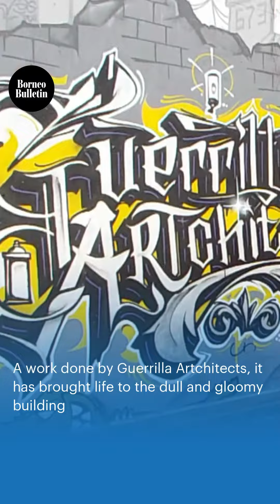Breathing life into the old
In Brunei, interest in graffiti art is fast growing among artists, with the public closely in tow.
Such is the case with an otherwise forgotten row of shop houses in Batu Satu. With the introduction of newer malls, the Batu Satu area - which had once served as a commercial hotspot - had seemingly fallen into neglect, giving the public one less reason to stop by.
However, that is slowing changing all thanks to the skilled hands of Guerrilla Artchitects artists who have given the old structure a bold make-over.

Video by Lyna Mohamad